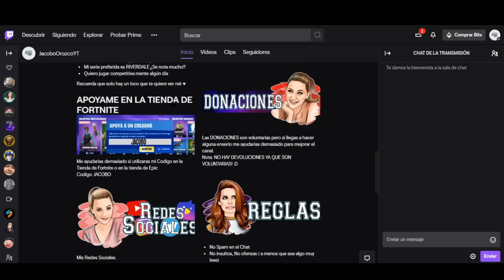Como COMPLETAR los DESAFÍOS *HARM* MARVEL AVENGERS (Consigue el PICO APLASTADORES de HULK *GRATIS*)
*FREE* Hulk Smashers Pickaxe REWARD is here..! (Playstation Only) Fortnite Battle Royale
✔️Como *CONSEGUIR* el Pico APLASTODORES de HULK GRATIS!! Fortnite: battle royale (Puños de Hulk)
Fortnite BANEADO ¿Adiós Temporada 4? (Todo lo que debes de saber)
Fortnite ha sido *BANEADO* por Apple ¿Es el FIN? 😭 Fortnite: battle royale